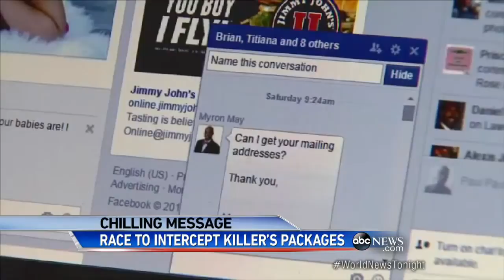FSU Gunman Sent Out Packages Before Going on Shooting Rampag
Authorities in a race to intercept packages sent by Myron May, the FSU shooter.